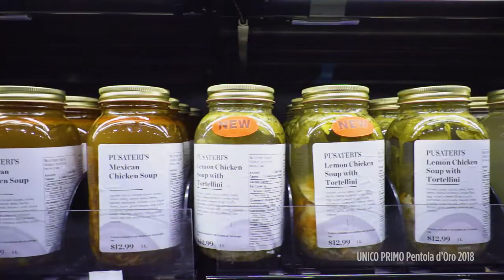JAN K OVERWEEL LTD PENTOLA D'ORO AWARD - Pusateri's Fine Foods